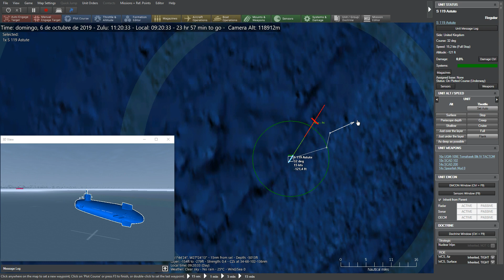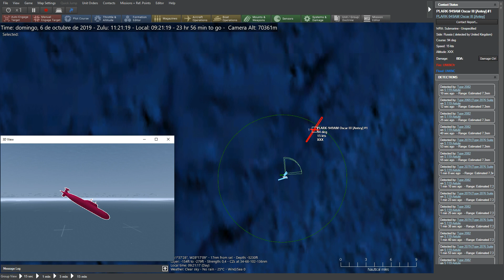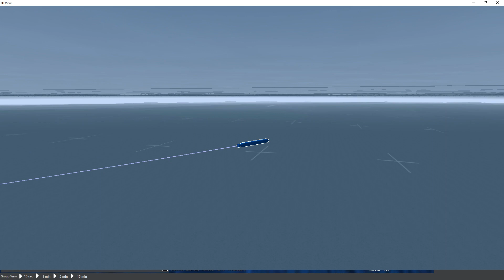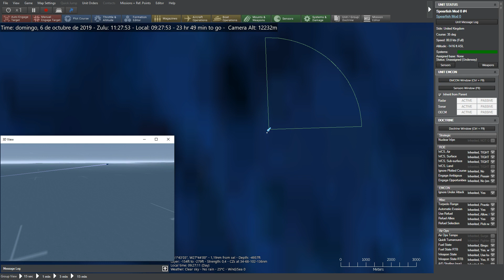Command Modern Operations - TacView Viewing an ASW torpedo engagement in Tacview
An example of Tacview connectivity integrated with Command: Modern Operations, featuring an ASW torpedo engagement